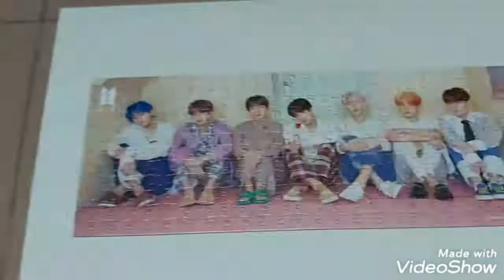【BTS 방탄소년단】페르소나 직소퍼즐🧩 Jigsaw Puzzle PERSONA -Version 2-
It took an hour to finish it, and it was really very fulfilling☺